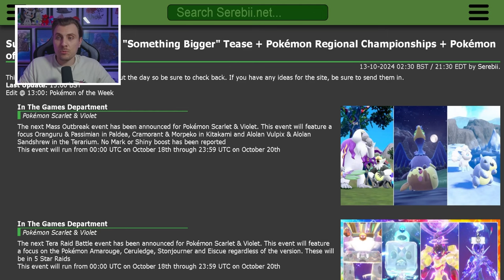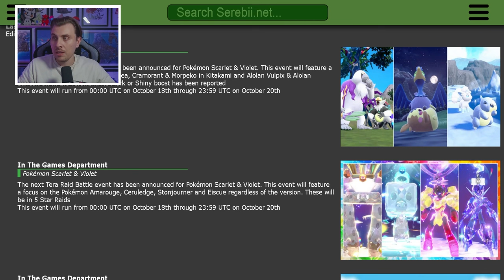New VERSION EXCLUSIVE Events Announced in Pokemon Scarlet and Violet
This video will go over the latest Scarlet and Violet online tera raid and mass outbreak events.